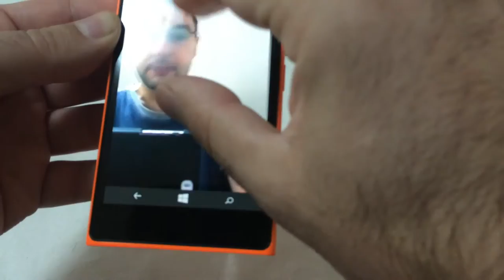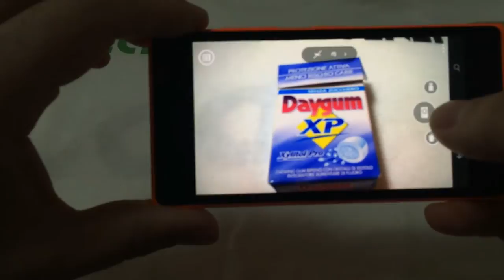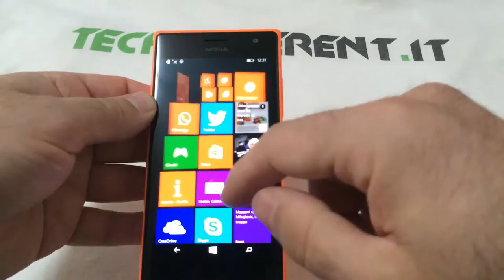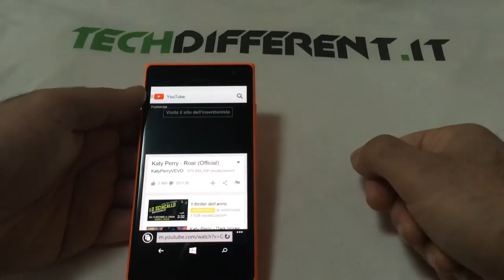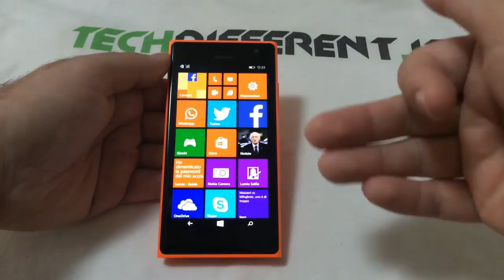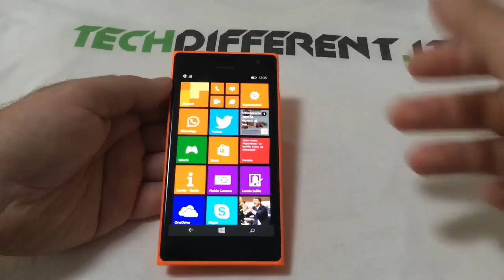Recensione Nokia Lumia 735